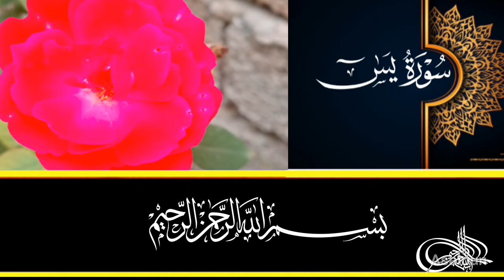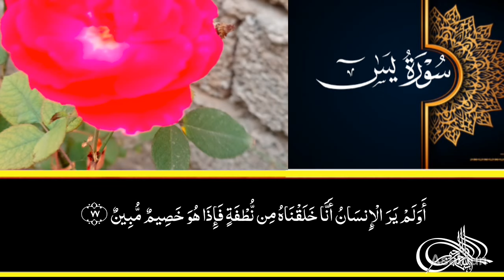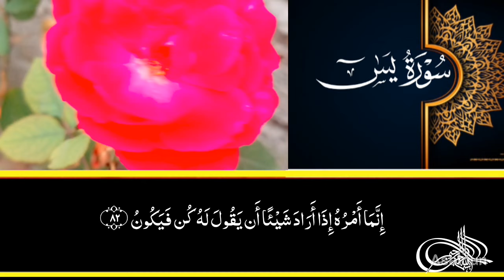Surah Yaseen | Yasin | Episode 027|By Qari Fidayat ur Rahman | سورة یٰس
Beautiful recitation
Quran recitation
Surah yaseen rectetion